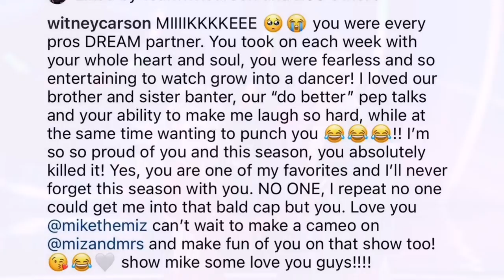Whitney Carson thanked The Miz after their Elimination from Dancing With the Stars | Couch Potato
The Miz and Witney Carson were eliminated during this week episode of Dancing with the Stars.

Whitney took to Instagram to praise the Miz and thank him.